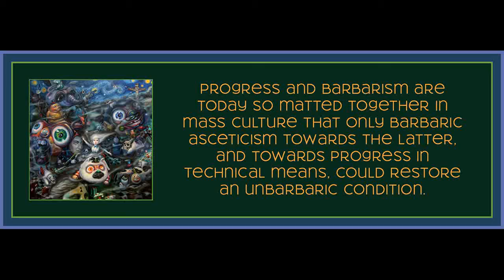30 from Minima Moralia by Theodor Adorno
Art is by Supamas Taweechotipatr.